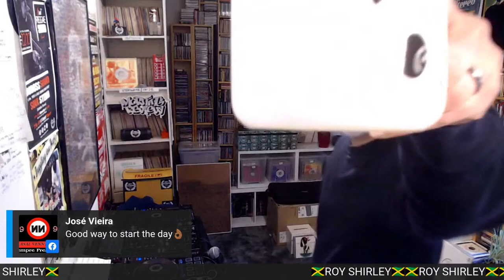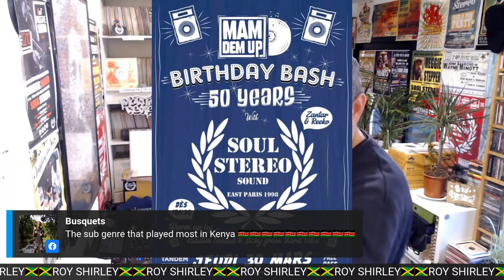🇯🇲 ROY SHIRLEY 🇯🇲 MORNING REVIEW